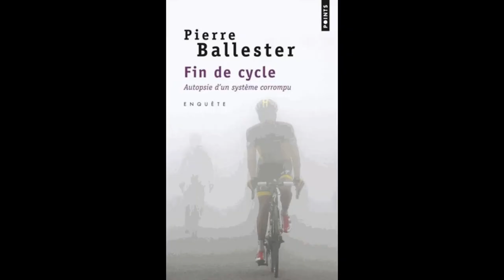Voeckler, la kryptonite de l'ère Dopage ?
Vous m'avez beaucoup demandé de traiter des coureurs qui vous parle. J'ai hésité à traiter des coureurs des années 90 mais finalement j'ai choisi de montrer une personnalité du peloton Français qui s'est vu opposé à lui le Boss du peloton en 2004 ainsi qu'à son comeback en 2010, bien sûr je parle de Lance Armstrong. Rappelant quelques points où ils sont comparable je vous donne quelques clés de compréhension pour montrer que Thomas Voeckler est l'antithèse sportive et au niveau des choix sportifs/éthique sportive de Lance et a été l'antidote pour le Public Français dans cette période noire de l'Histoire du Cyclisme.
▬▬▬▬▬▬▬▬▬▬▬▬▬▬ LIENS  ▬▬▬▬▬▬▬▬▬▬▬▬▬▬

▬▬▬▬▬▬▬▬▬▬▬▬ VIDÉOS ASSOCIÉES  ▬▬▬▬▬▬▬▬▬▬▬